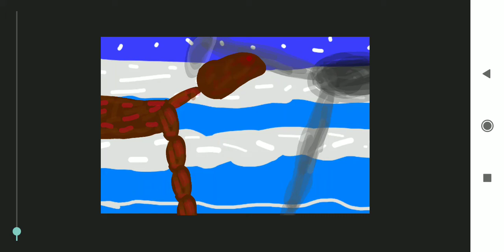Dc2 Falling Apart Vs Shattered Fog (read description)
Hello,this is my first animation,Credits to Monster fights for the name and models,twisted wanderer coming soon